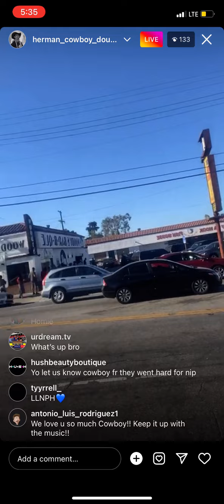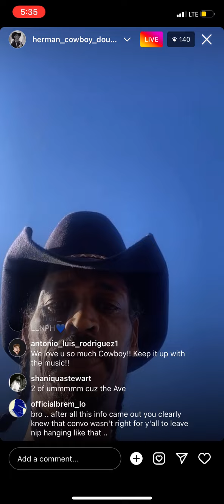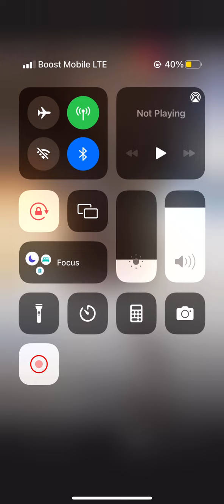Cowboy regular program